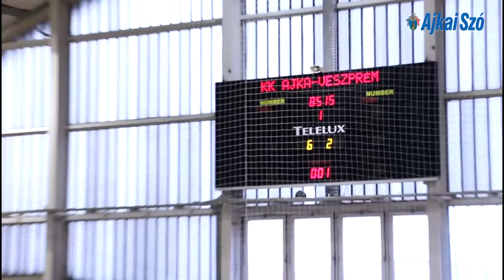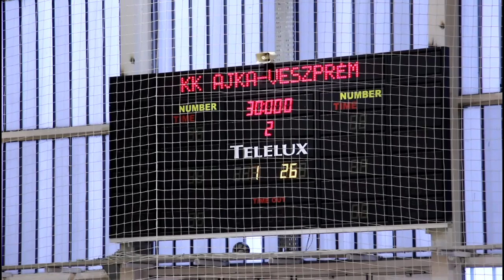LE BELIER-KK AJKA – MVM VESZPRÉM II. 24-26 (12-10)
A megyei rangadót az ajkaiak kezdték jól, a 11.percben már 7-2-re vezettek, amikor is Tombor Csaba a vendégek edzője azonnal időt kért és megpróbálta rendezni a sorokat. Ezután a veszprémiek védekezése feljavult és a félidő derekára két gólra felzárkóztak (9-7). A különbség a szünetig meg is maradt, így ajkai előnnyel mehettek a csapatok a pihenőre. A második játékrészt a hazaiak hasonlóan kezdték, mint az elsőt, ennek köszönhetően újra öt góllal megléptek a veszprémi fiataloktól, ezért ismét jött az időkérés (16-11). A vendégeknek megint sikerült két gólra megközelíteniük a házigazdákat, de a félidő közepén már 20-16-ot mutatott az eredményjelző. A veszprémiek nem adták fel a küzdelmet és öt perccel a vége előtt kiegyenlítették hátrányukat, sőt a hajrában háromszor is betaláltak, míg a hazaiak csak egy gólt lőttek  így nagy meglepetésre a vendégek nyerték a szomszédvárak rangadóját. A vereség ellenére a LE BELIER továbbra is vezeti a tabellát, egy pont az előnye az MVM Veszprémmel szemben.